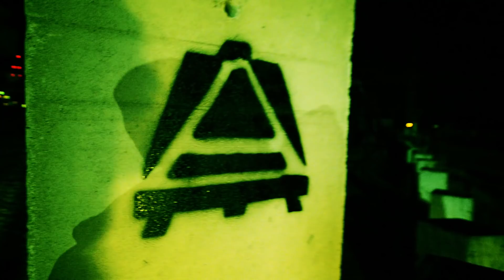Janek - Kilka Chwil + Preston (prod. Maks Maze) [Official Video]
Teledysk promujący projekt Janka "Kilka chwil" z gościnnym udziałem Prestona, a na bicie Maks Maze, więc ARTDELIC COMBO BYCZYS

Title: Kilka chwil
Artist: Preston and Janek
Producer: Maks Maze
Lyrics: Preston and Janek
Mix/mastering: Maks Maze
Teledysk/montaż: Marcin Grzegorczyn / Damian Jurkowski
Label: ArtDelic
Mota: Ziemniak

ARTDELIC - jest to neologizm, połączenia słów ART (sztuka) i DELIC (czystość), oraz w nawiązaniu do psychodelic, według nas każdy kto jest uzależniony od każdej formy sztuki może być ArtDelickiem, dlatego nie jest to label wyłącznie rapowy. W planach jest cały kolektyw.